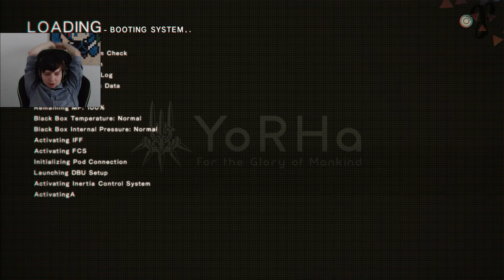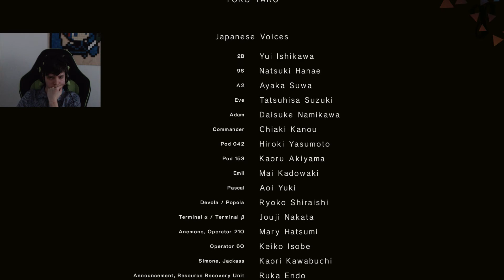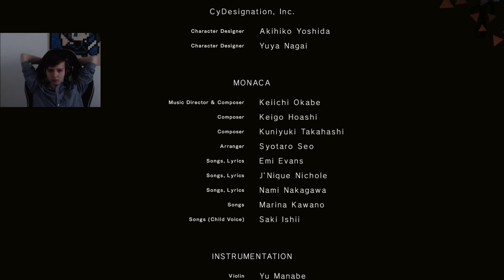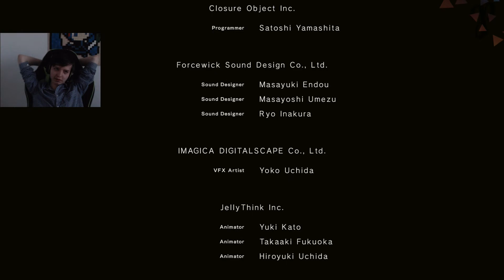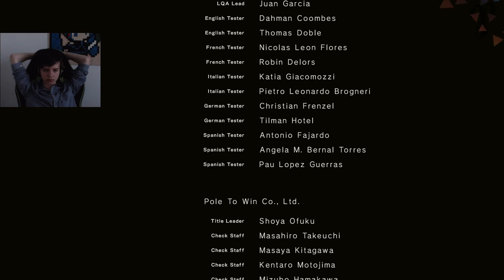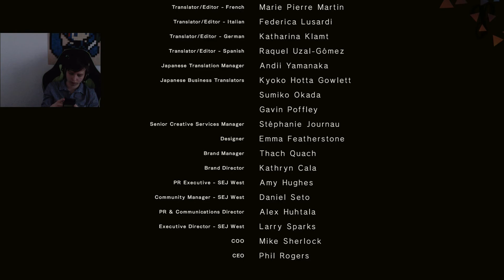Это Самая Лучшая Игра За Всю Историю | Final? | Nier: Automata ʕ·ᴥ·ʔ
╟В меню можно увидеть что я прошел, прохожу и что я буду ╟проходить! И тут можно узнать о игр и обо мне.
╟G2A все дешево и гарантия 100%:
╟Pc Spects
╟ CPU :Intel Core i5-6400 Quad-Core 2.7 GHz
╟ RAM: 8 Gt (1 x 8 Gt) DDR4 2133 MHz
╟ GPU: NVIDIA GeForce GTX 1080 Ti Founders Edition 11 Gt
╟ Memory:128 SSD + 1 Tt
╟ System: Windows 10 Home
╟ Mouse: LVL UP Dexterity +2
╟ Keyboard: Asus Predator SK-9627
╟ Microphone: Samson Meteor Mic
╟ Headphones: Steelseries Siberia 200 (White)